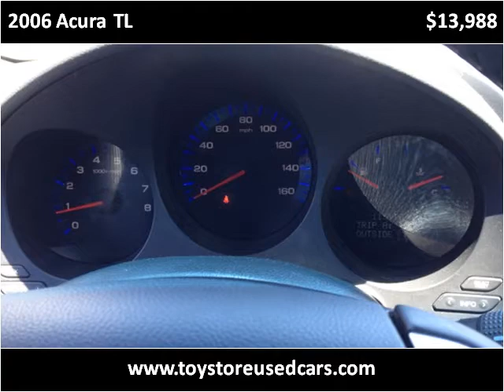2006 Acura TL Used Cars Boston MA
This 2006 Acura TL is available from Toy Store Auto Sales.